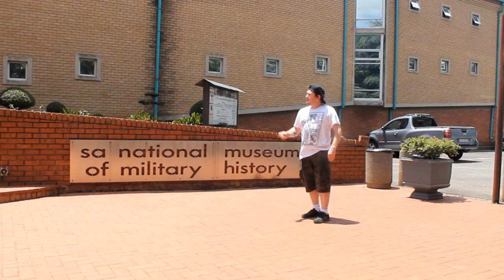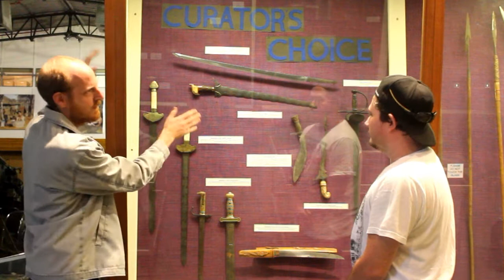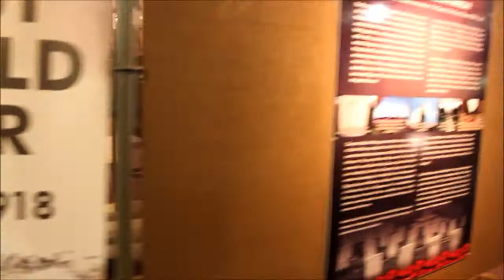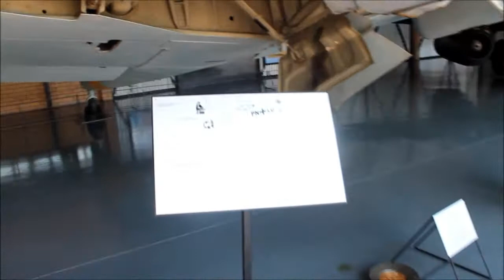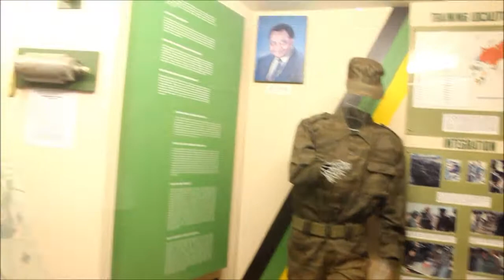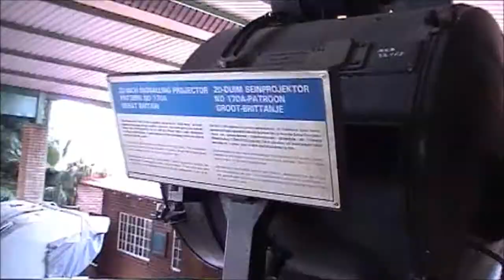S A National Museum of Military History (Ep 19)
The Team and i had a awesome time here at S A National Museum of Military History
It was a adventurous day and i would like to say thank you to David and everyone at S A National Museum of Military History  allowing us to film there and
showcasing this cool place  to everyone.
South African National Museum of Military History, Johannesburg
› ... › Johannesburg › Things to do in Johannesburg